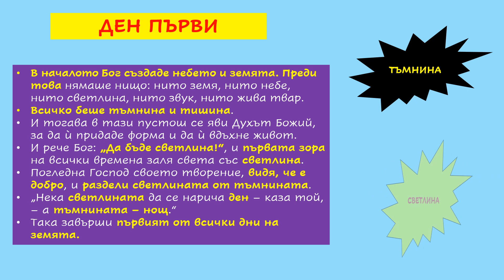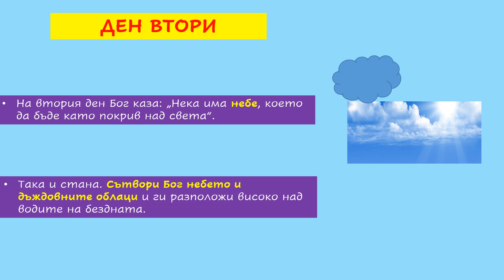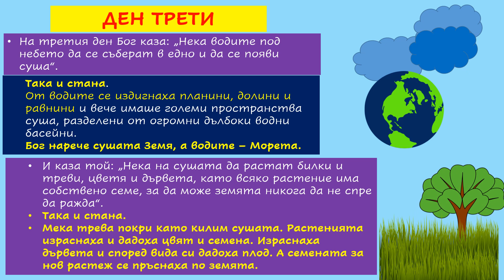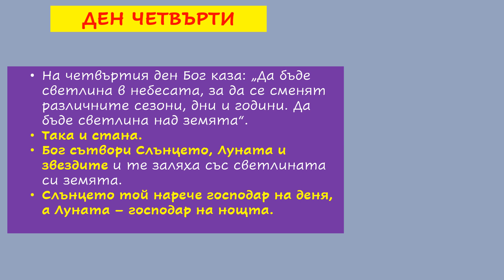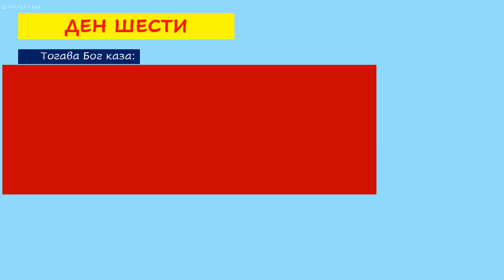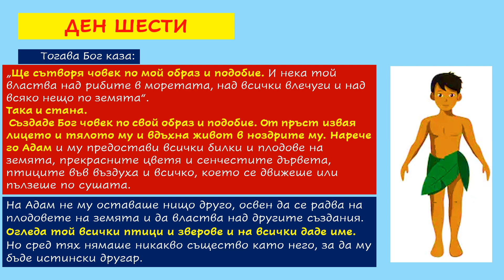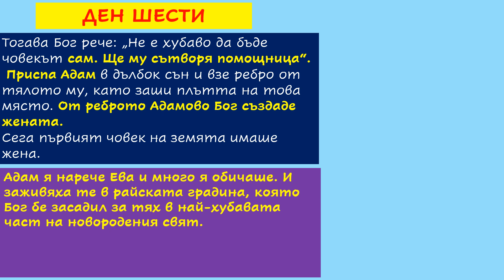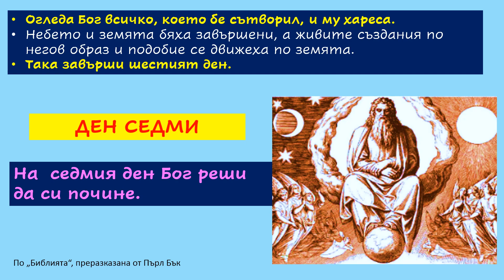БИБЛЕЙСКИ РАЗКАЗ ЗА НАЧАЛОТО НА СВЕТА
ПРОЧИТ